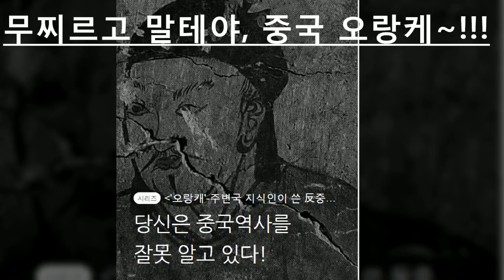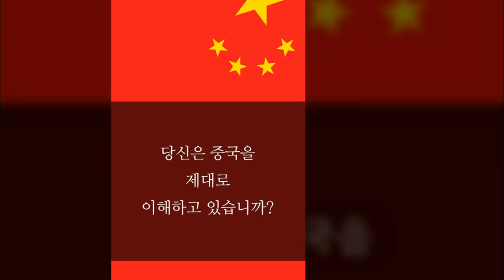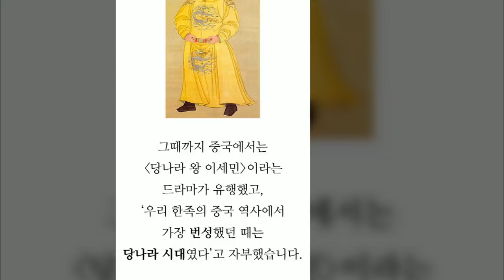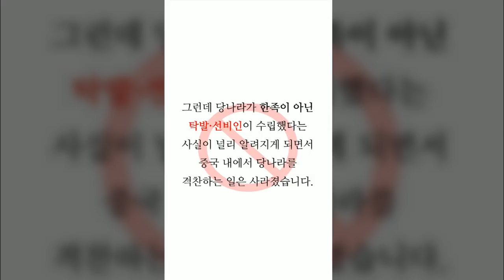동북공정의 현재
중국의 동북공정에 목숨건 김정은과 문라덴